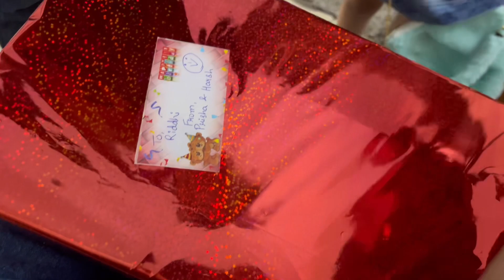Prisha aur Harsh ne Birthday Party me ki bohot masti 😄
Birthday party
Birthday fun
fun with friends
birthday gift
birthday celebration
birthday party
Birthday song
birthday games